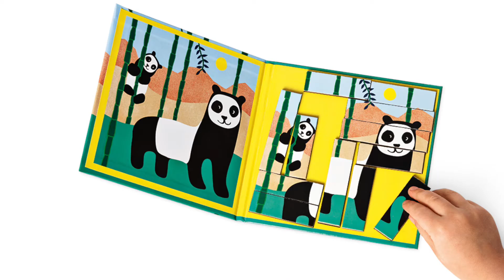Flying Tiger Copenhagen - Work with us